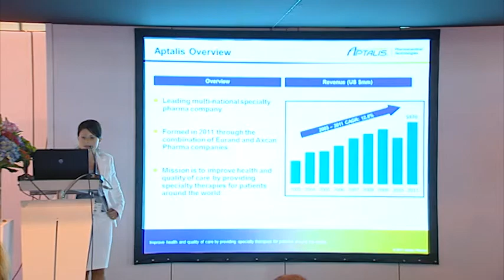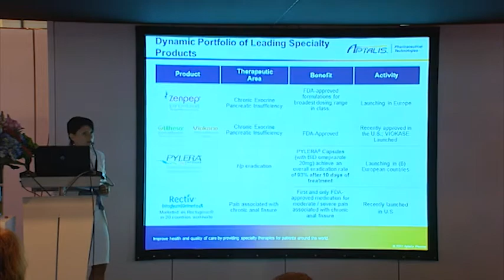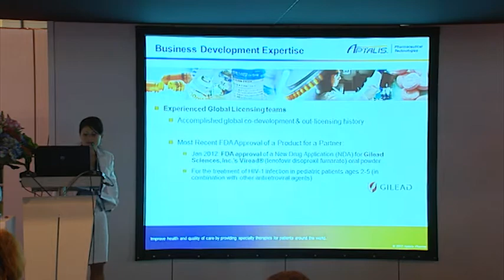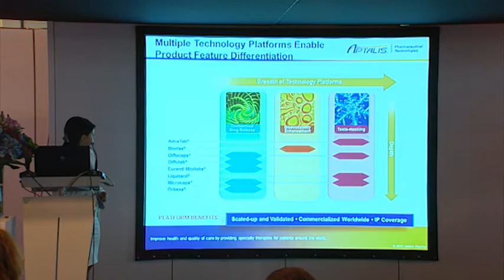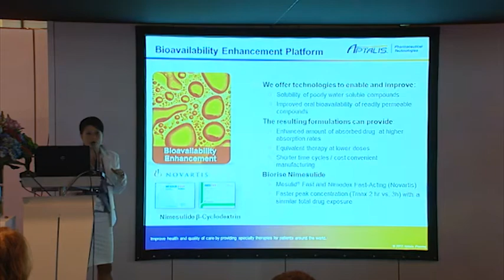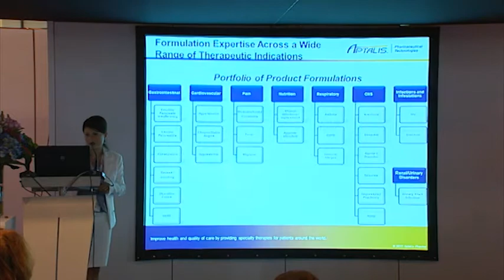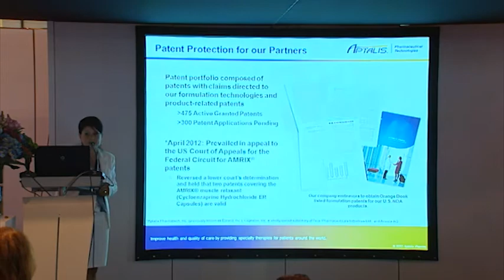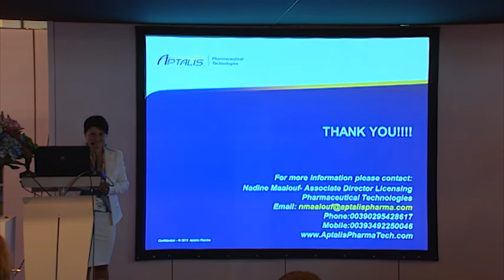Corporate Overview - Aptalis Pharma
- Aptalis Pharmaceutical Technologies (formerly Eurand) develops and manufactures differentiated oral pharmaceutical products using its broad range of proprietary technologies that offer bioavailability enhancement of poorly soluble drugs, custom release profiles, and taste-masking formulations for dosage forms including orally disintegrating tablets. Through our collaboration agreements, we provide resources for the development of new product formulations, or licensing of existing prescription and OTC drugs. We have a multinational infrastructure with integrated R&D and manufacturing facilities in the U.S. and Europe, allowing us to provide global solutions to companies in various regions around the world. Visit us at Booth, 4B67, Hall 4.